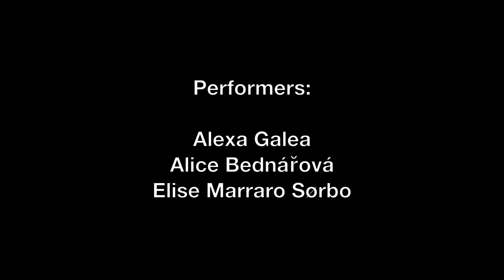The Dora's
Hysteria is a resistance to patriarchy.